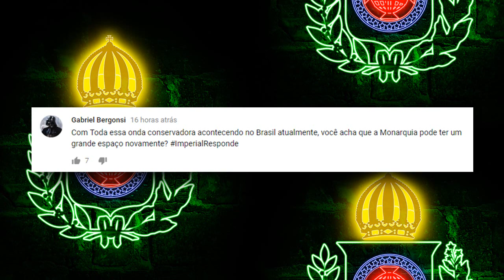UM POLÍTICO PODE RESTAURAR A MONARQUIA?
Fala, Brasil! TV Imperial no ar e hoje para comemorar os 65 mil inscritos – que na verdade já são quase 67 – novo vídeo daquele quadro esperto das perguntas e respostas, o ImperialResponde. E dessa vez, vamos de edição número: 22.

E o tema de hoje é culpa do Gabriel Bergonsi, que questionou: “Com toda essa onda conservadora acontecendo no Brasil atualmente, você acha que a monarquia pode ter um grande espaço novamente?”

Pois é isso que veremos agora!

♛ Quer comprar a bandeira Imperial? Conheça a Von Regium (loja online)

♛ E pessoal, lembrando, se você gosta do conteúdo, contribua com o canal com uma doação no apoia.se. Doando a partir de 1R$ você vai estar ajudando o nosso trabalho, blz?

♛ Segue lá 😎